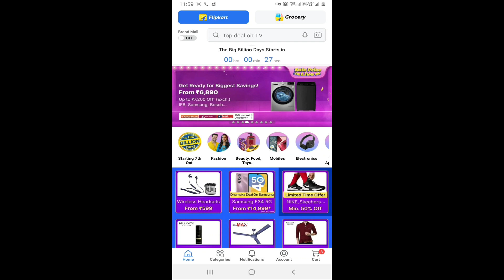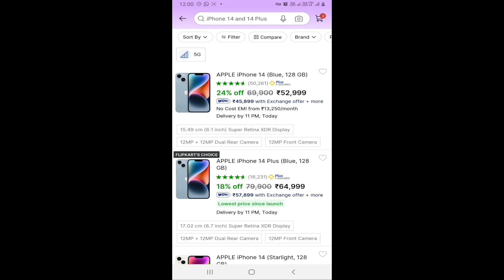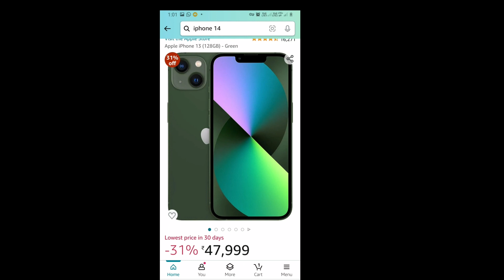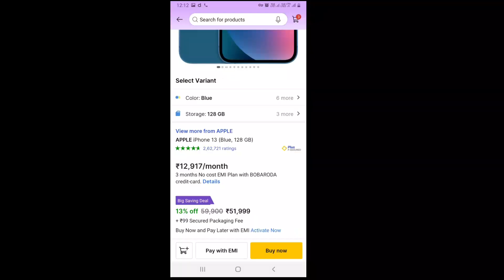Scam of Big Billion Deals and Amazon Great Festival l MDRKING09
Best Deals Ya Scam?

big billion days flipkart sale
amazon big billion day 2022
amazon big billion sale
bbd flipkart
flipkart christmas sale 2022
flipkart big billion
flipkart big sale
upcoming big billion day
biggest sale on flipkart
big billion days amazon
flipkart bbd sale
next big billion day flipkart
big billion day offer
bigbillion
iphone offers in flipkart big billion day
upcoming big billion day on flipkart
bigbillion day 2022
flipkart big billion sale offers
flipkart big billion day sale 2023
bbd flipkart 2023
flipkartbig billion day sale
23 september flipkart sale
23 sep flipkart sale
next big billion day sale
flipkart big billion day sale 2022
flipkart sale big billion days 2022
flipkart great indian sale
flipkart maha sale
flipkart billion sale
flipkart big billion days mobile offers
flipkart big
big billion day flipkart 2020
flipkart festival sale
flipkart sale days
2022 flipkart big billion days
billion day sale
flipkart online shopping big billion day
iphone 13 price in bbd sale 2022
upcoming big billion sale
flipkart festival offer
big billion day sale 2020
next big billion sale
amazon big billion day sale
flipkart big billion day 2021
flipkart billion days
flipkart big billion days 2020
upcoming big sale on flipkart
flipkart iphone offer on big billion day
big sale on flipkart 2022
big billion days 2020
next amazon big billion day
big deal flipkart
iphone deals on flipkart big billion day
flipkart big offer
upcoming big billion day sale
next big sale in flipkart
myntra big billion day
flipkart big billion day mobile offers
flipkart big billion days laptop offers
flipkart days
best big billion day offers
next biggest sale on flipkart
best deals on big billion day
best deals on flipkart big billion day
festival sale on flipkart
flipkart big day sale
flipkart sale big billion days
big billion day mobile offers
amazon big billion days sale
amazon next big billion day
flipkart big billion days time
iphone big billion day
upcoming bbd sale
flipkart dussehra offer
upcoming biggest sale on flipkart
flipkart big sale offer
bbd iphone price
the big billion sale
big billion deal flipkart
last big billion day offers
biggest sale on flipkart 2022
iphone 13 big billion sale
big billion day sale iphone
next bbd sale
big billion day offers on iphone
flipkart big dhamaka sale
big billion sale on amazon
next big billion day sale flipkart 2022
best deals in big billion day
bbd sale iphone 13 price
iphone 13 bbd sale
big billion mobile offers
biggest sales of flipkart
next flipkart big sale
biggest discount sale on flipkart
flipkart big billion deal
iphone offers on big billion day
big billion day iphone offers
best mobile deals on big billion day
laptop offers in flipkart big billion day
flipkart festival sale 2023
flipkart big billion offers
pixel 6a bbd sale
flipkart biggest offer
the big billion day sale
bbd sale iphone 13
upcoming big billion day sale on flipkart 2023
big deal sale on flipkart
best big billion day offers on mobiles
september sale on flipkart
bbd sale iphone
upcoming amazon big billion day
bigbillion sale 2022
flipkart big billion day laptop offers
big billion day sale flipkart 2023
next big sale flipkart
flipkart big billion days mobile
big billion days iphone offers
september sale flipkart
iphone big billion day sale
flipkart sale in september
iphone bbd sale
2023 big billion day sale
iphone 13 in bbd sale
next bbd sale on flipkart 2023
best phone in big billion days
big billion day laptop
bbd sale iphone prices
nothing phone 1 bbd sale price
festive sale flipkart
bbd sale iphone price
flipkart big sell offer
best phone under 20000 in big billion day
flipkart puja offers